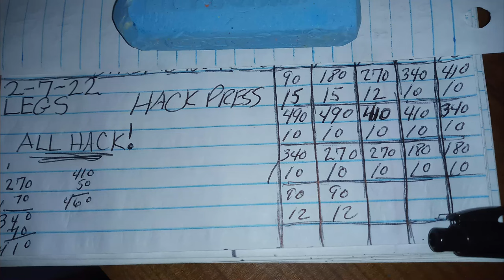Destroy Your Body Using One Movement 2 7 22